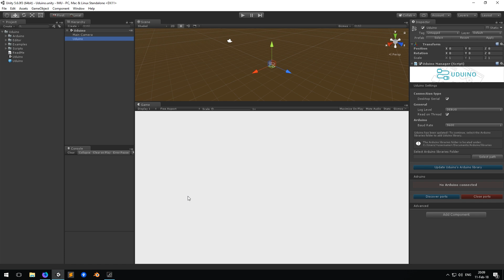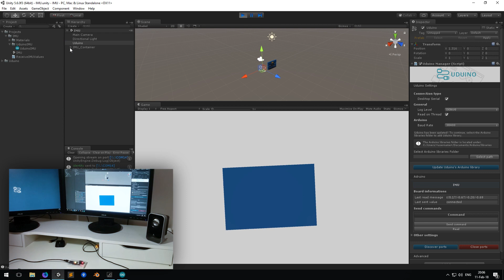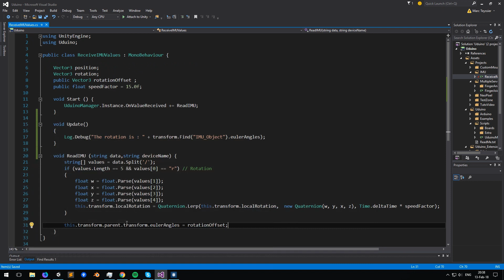Use a IMU Gyroscope in Unity (6DOF MPU-6050) - Video Tutorial using Uduino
This video tutorial will show you how to connect a 6DOF IMU from Arduino to Unity.
In this example, we connect an MPU-6050 to an Arduino to get the rotation of a real object in Unity.

This project is using Uduino, a Unity Plugin that you can get on Unity Asset Store

* Excuse my strong french accent!